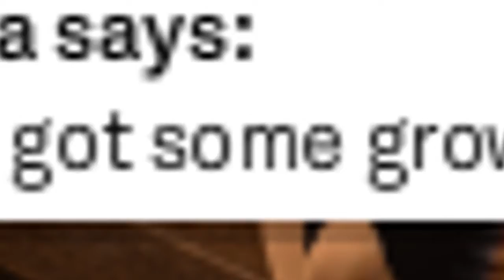the hardest part was getting this close to you ;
Smallworlds Music video - ish? :P video is super short, i know. :D
HAPPY VALENTINES ♥

song: Wishes
artist: Superchick

Dedicated to Sammiee Gold and Neb Nilemreh, they are the cutest couple i've ever seen ;) HOPE YOU GUYS STAY TOGETHER FOREVER  ♥